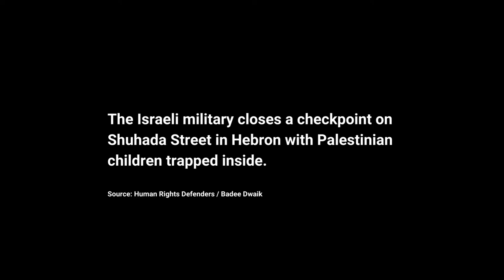Israeli soldiers close checkpoint in Hebron, assault journalist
In two videos from Hebron on March 1, 2022, the group Human Rights Defenders records the Israeli military closing a checkpoint on Shuhada Street with Palestinian children trapped inside, and assaulting Palestinian journalist Mosab Shawar as he covered their action in the city.

Video courtesy Badee Dwaik.